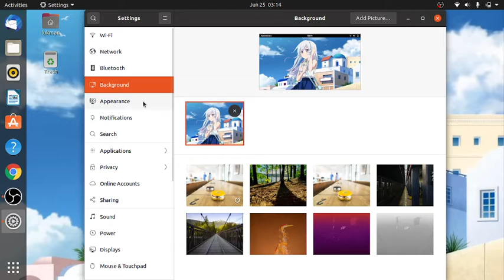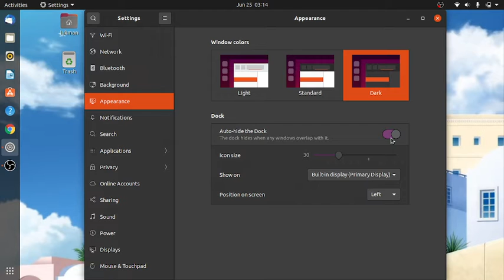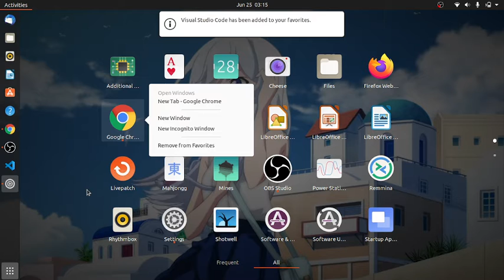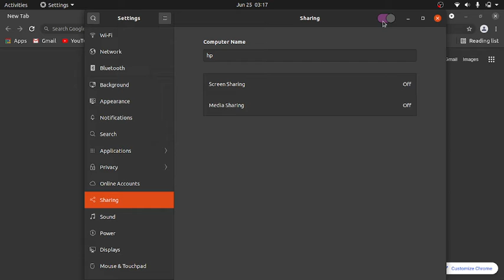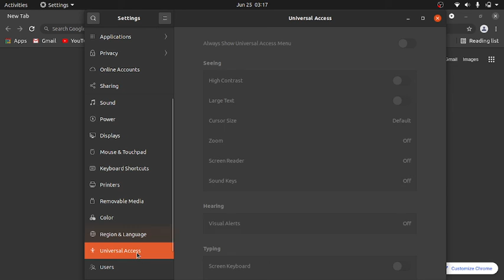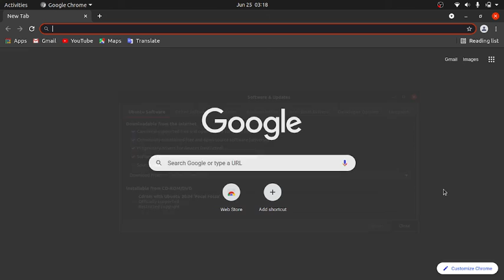Settings Linux Ubuntu 20.04 LTS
Settings Linux Ubuntu Version 20.04 LTS

change background image, Apperance, etc